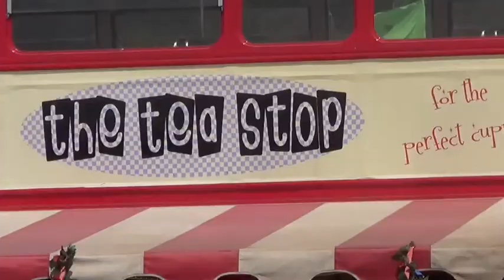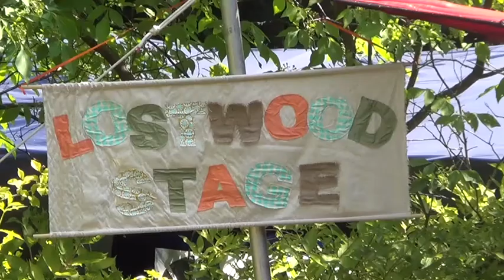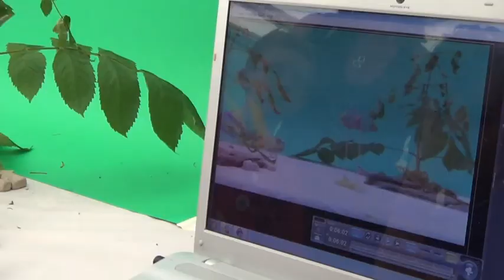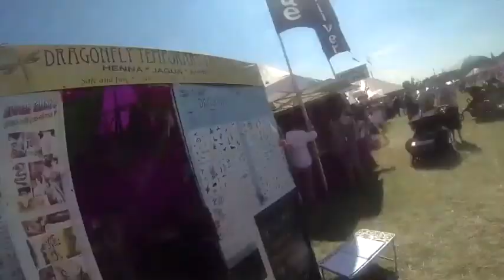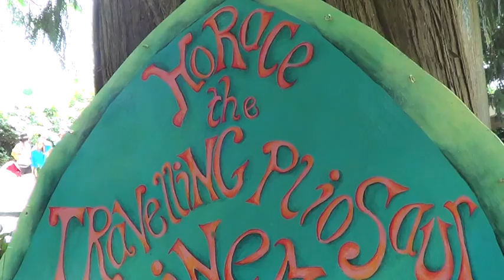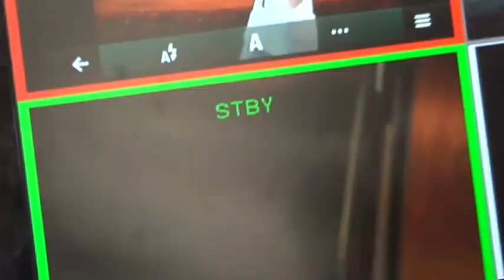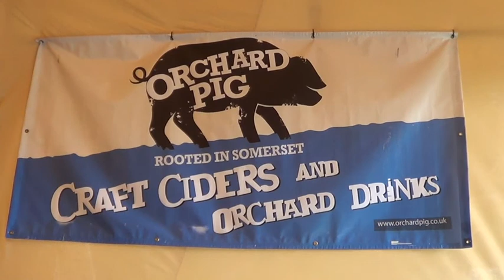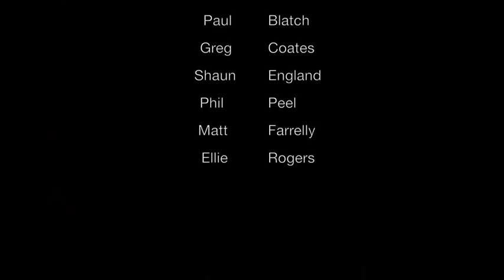Larmer Tree Media Dreamspace 2013 Broadband